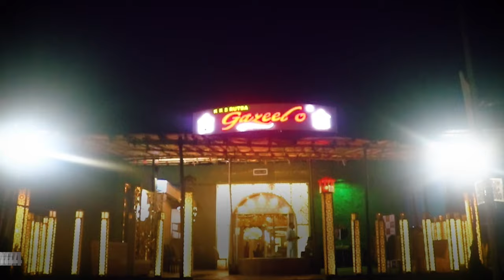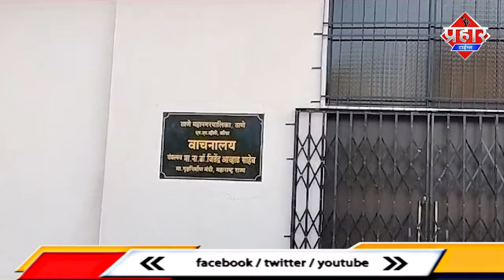जितेंद्र आव्हाड ने किया दौरा,कहाँ बन रहा है लाइब्रेरी हॉस्पिटल कब फूल फ्लेज में होगा शुरू